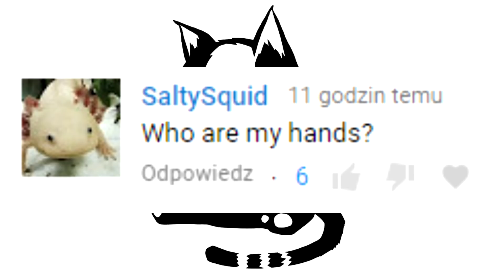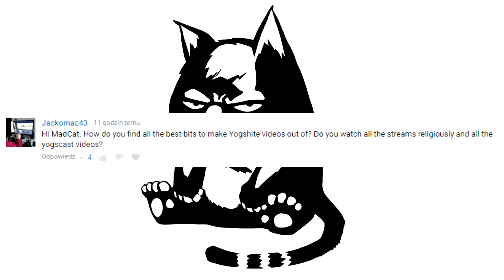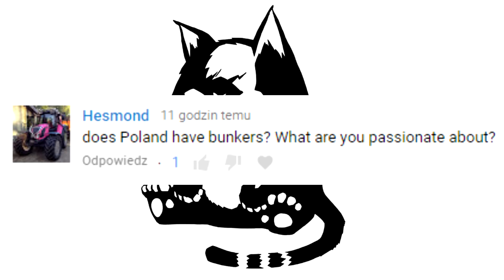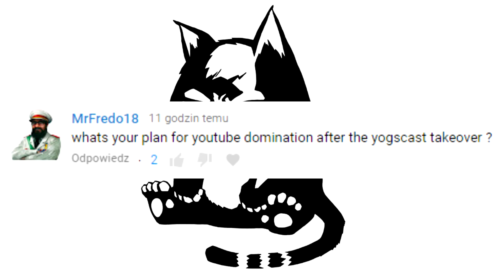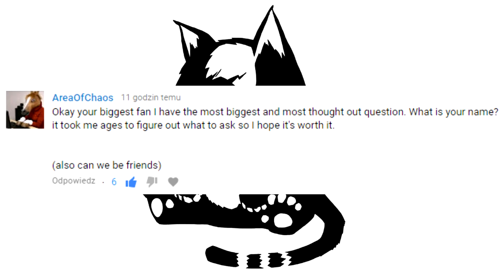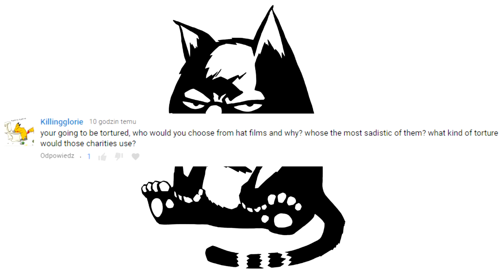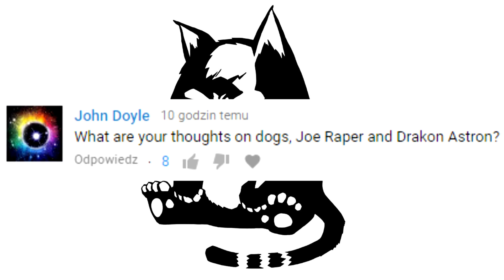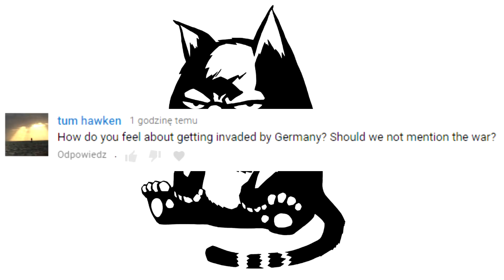Answers for AMA